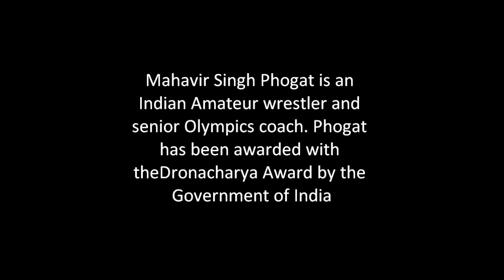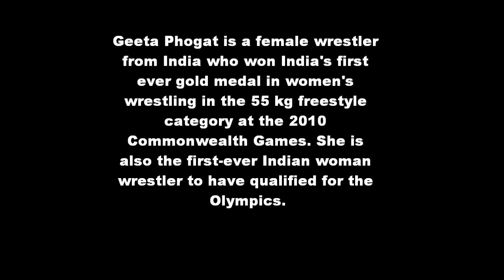Dangal | Trailer | Real & reel hero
Excited to watch Dangal since the trailer came out? Meet Geeta and Babita Phogat, the badass, barrier-breaking women whose story inspired the film!
Real & reel hero of Dangal movie
Mahavir Singh Phogat is an Indian Amateur wrestler and senior Olympics coach. Phogat is currently being nominated for the Dronacharya Award by the Wrestling Federation of India. He is the father, and coach of Geeta Phogat, who won India's first ever gold medal in women's wrestling in the 55 kg freestyle category at the 2010 Commonwealth Games, and the first-ever Indian woman wrestler to have qualified for the Olympics, and Babita Kumari, who won a bronze medal at the 2012 World Wrestling Championships, and won the gold medal in 2014 Commonwealth Games. Phogat's niece Vinesh Phogat is also Commonwealth Games gold medalist

Courts analyze potential fair uses according to the facts of each specific case. You’ll probably want to get legal advice from an expert before uploading videos that contain copyright-protected material.